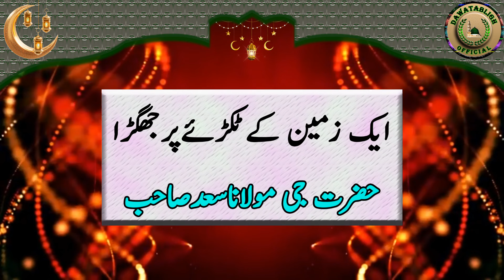aik zameen kay tukray per jhagra ایک زمین کےٹکڑئےپرجھگڑا hazrat ji maulana saad sahab